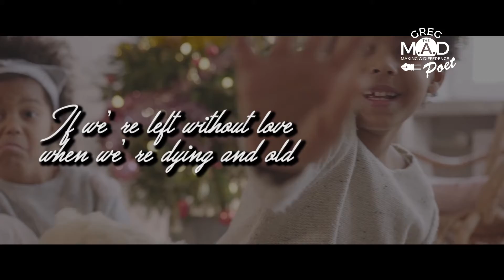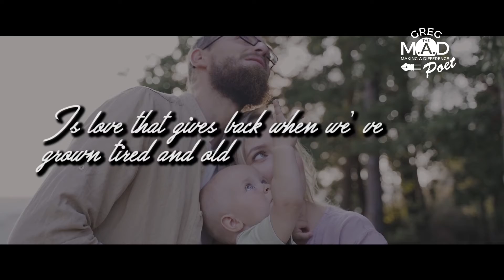Our Most Valuable Asset - Valued Asset Poem By Greg The M.A.D Poet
Our Most Valuable Asset - A Poem By Greg The M.A.D Poet

Our Most Valuable Asset

Some cherish their diamonds, others value their pearls
A country's most valuable asset are it's young boys and girls

For what use is a full coin purse or a vault full of gold
If we're left without love when we're dying and old

Teach the children well and set them well on the way
To insure a brighter tomorrow and a much better today

When it comes down to it our greatest natural resource
Are our young men and women set well on their course

So it takes time to teach and it truly takes time to care
For we are all on a journey; a journey we're meant to share

So for. the sake of today and for the hopes of tomorrow
Help teach our young well and keep them from sorrow

More precious than diamonds so much warmer than gold
Is love that gives back when we've grown tired and old

Is love that gives back when we've grown weiry and old

Greg Wooley has been in the self-help field for almost 30 years. That’s when the journey to overcome a seemingly hopeless and helpless state of mind started.

Greg is cofounder and chairman of the board of Florida Recovery Schools of Central Florida

He has found victory over addiction and depression. One of the best ways to stay on the hope filled path is by helping others to find their way to hope as well. Helping others find hope is where Greg has found his purpose and his passion.

He truly hopes these poetic gems will help take your eyes off the problems and shine some light on the solutions. His life is a great testimony of hope, healing and overcoming the odds.

A portion of every book purchase in the Rise and Shine Series goes to help support young people struggling with substance use disorder
Gems from G.O.D Rise and Shine